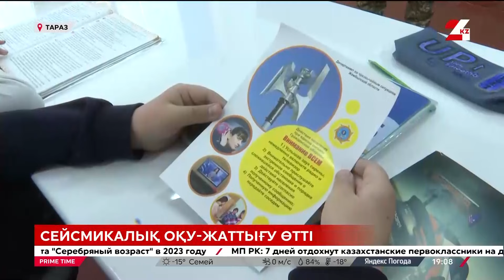Тараздағы бөбекжайлар мен мектептерде сейсможаттығу өтті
Тараздың Төтенше жағдай қызметі бөбекжайлар мен мектептерде сейсможаттығу өткізді.